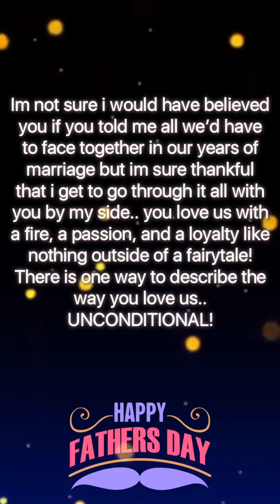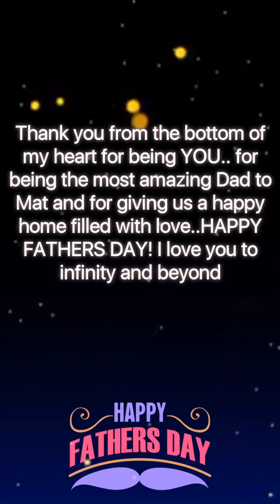HAPPY FATHER'S DAY TO OUR ROCK!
YOU ARE OUR ROCK, THE CALM IN THE STORM, AND WE LOVE YOU VERY MUCH!